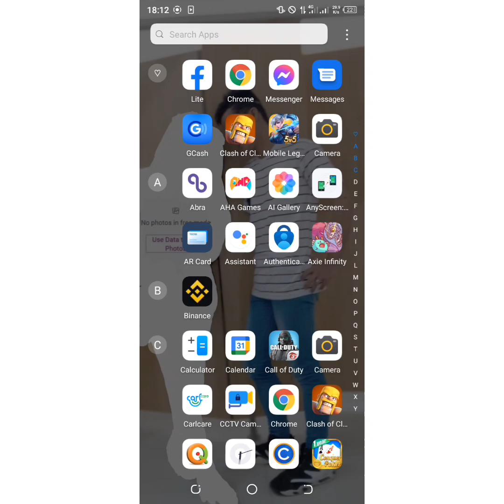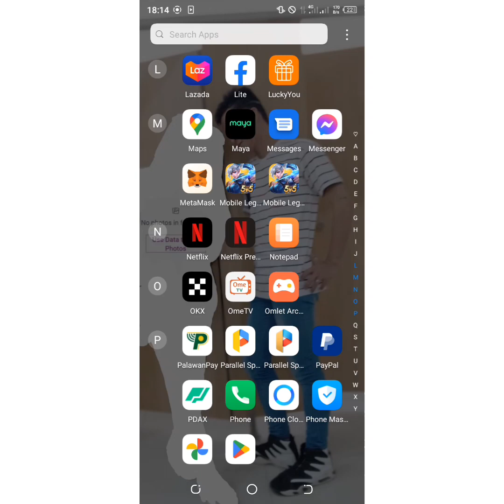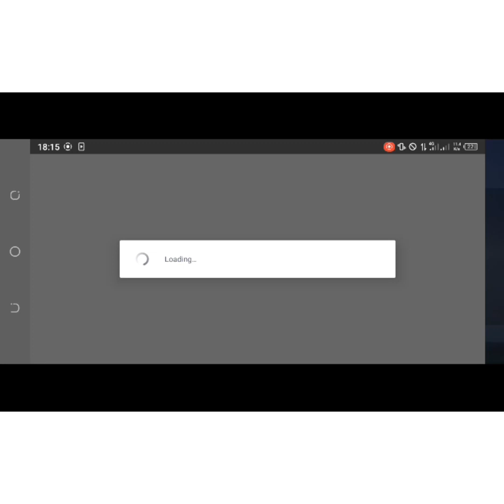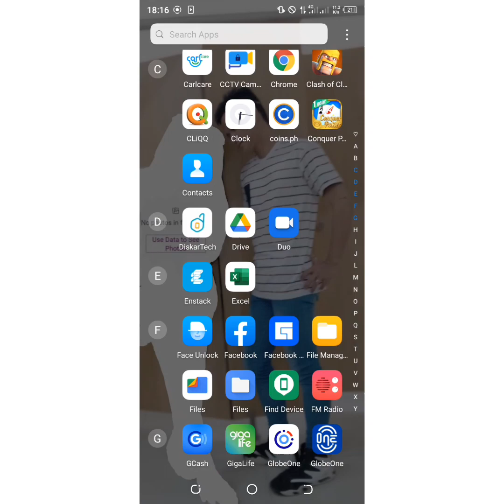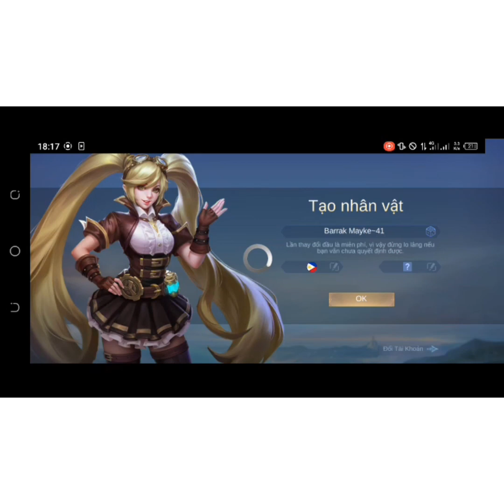NEW WAY TO BYPASS VERIFICATION CODE PROBLEM in MOBILE LEGENDS (mobile gaming)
This is the new way to bypass in verification code problem in Mobile Legends